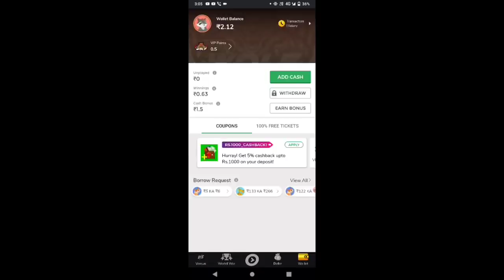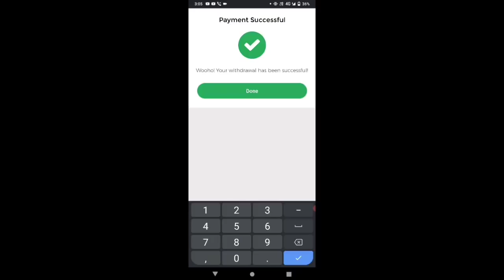Top 5 Best characters in free fire | Free fire best character 🤯| Best active skill character unlock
2021 best character in free fire,
Skyler character ability in free fire,
free fire new character skyline ability test,
ability and skills test of Skyler character,

Free fire best active skill characters,new active skill character in free fire, Free fire me character free me kaise khole, How to unlock free all characters